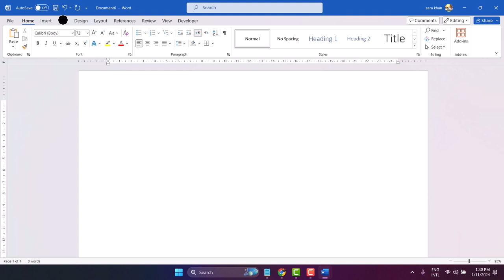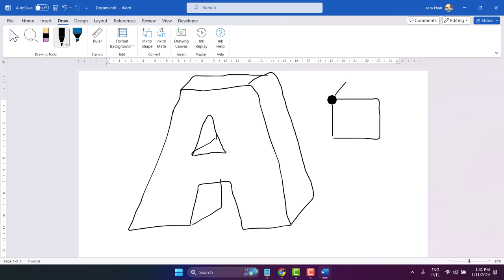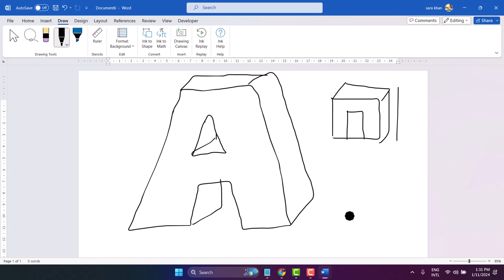Add the missing Draw with Touch option to Office